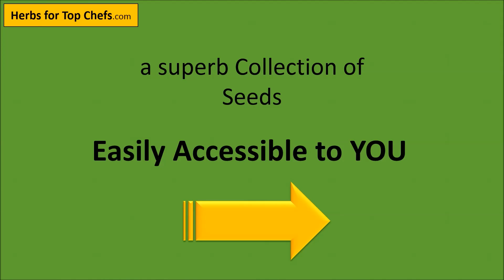健康美食香草烹饪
点击这里

该视频展示了如何专业地接近一个非常健康和美食烹饪状态。这些地中海香草已在药物被使用了几百年适用范围广药的属性。种在你的花园基本的草药，你将有超有美味的烹饪创作和最重要的好处，你会加强你的身体免受疾病。